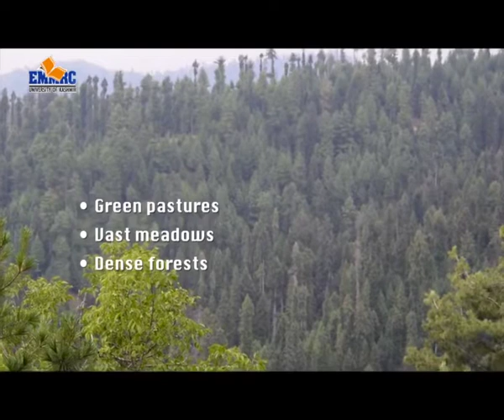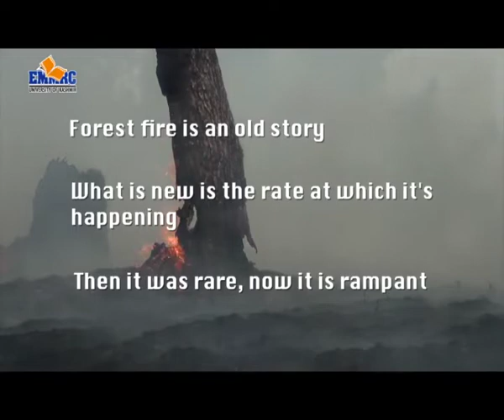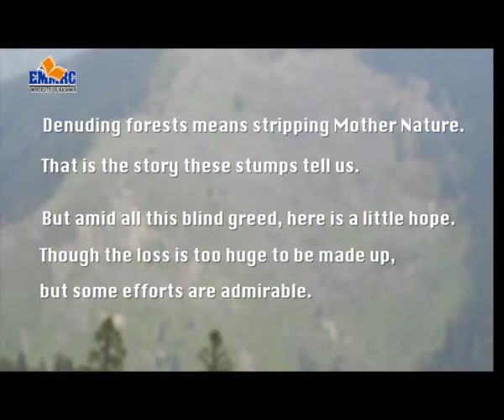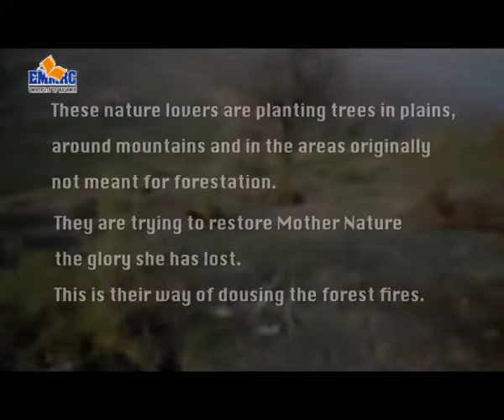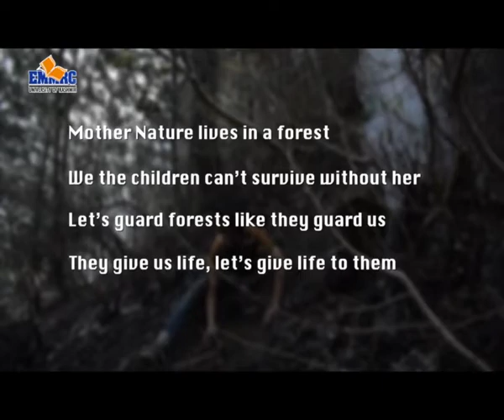SAFETY AND PRECAUTIONS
Subject: Special Programme
Course : World Wild Life Day